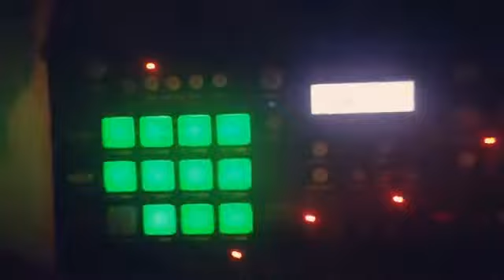cozy dub at frimans place